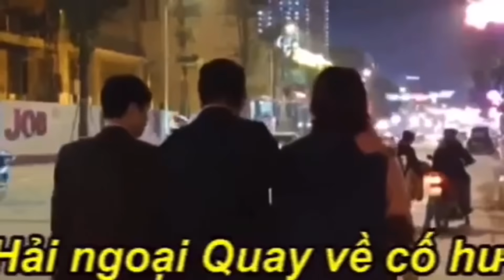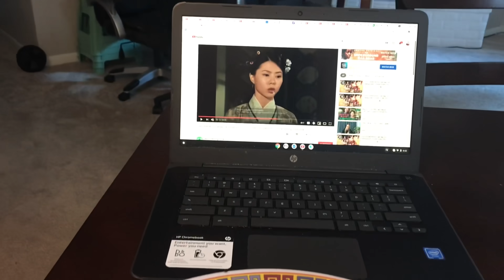447.14/5:Ăn cơm tối, Chân thành cảm ơn bác Phan Ban góp Ý, ghi nhận nhưng cũng thưa chuyện với bác.